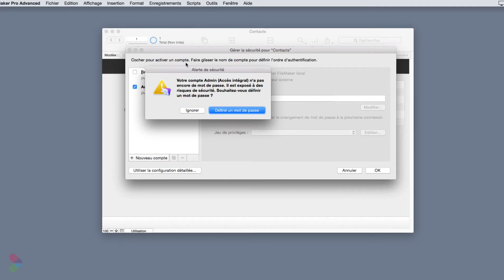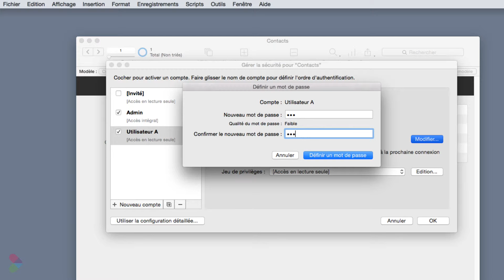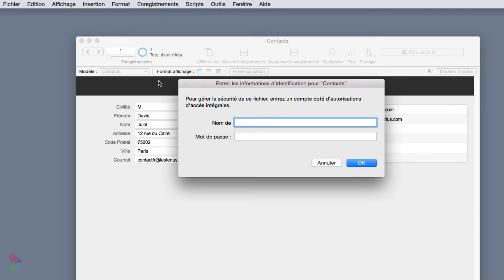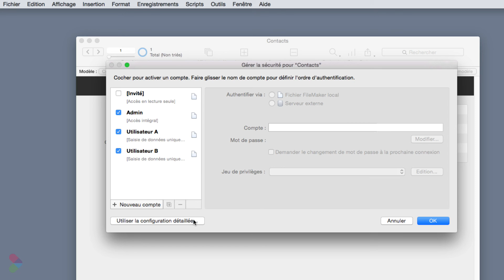FileMaker 14 - Fenêtre de sécurité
La fenêtre permettant le réglage de la sécurité de votre fichier FileMaker a été simplifiée et propose l'accès à l'ancienne interface de paramétrage.